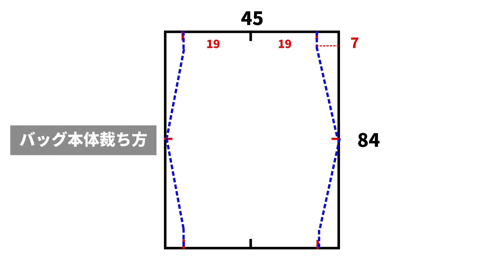［Howto Handmadebag］ぜったい一番簡単！エコバッグ/お洒落ワンショルダー/畳めるバッグ/how to make a shoulder bag without lining.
大人気エコバッグシリーズの第二弾。
型紙の複製、販売はやめてください。

前回のトートバッグ型より更に簡単な作り方のショルダーバッグです。
今回はショルダーバッグ紐の長さ、形にこだわり考えました。
紐が１本に減ったので手間がかかりません。

一枚仕立てのバッグですが持つととってもお洒落です。
薄手帆布で縫うと普段使いのバッグになります。

［材料］
表布　横45㎝×縦84㎝
ショルダー紐　横20㎝×70㎝
紐　70㎝(35㎝を２本)

［作業時間目安］
慣れていれば１時間かからず

［コメント］
前回のトートバッグ型で畳み方がややこしいという声を頂いたので、今回はシンプルに紐閉じです。
前回より小さめに畳むことが出来るのでバッグの中で邪魔になり辛いです。

◎イタリアからお届けするハンドメイドバッグACOTONE